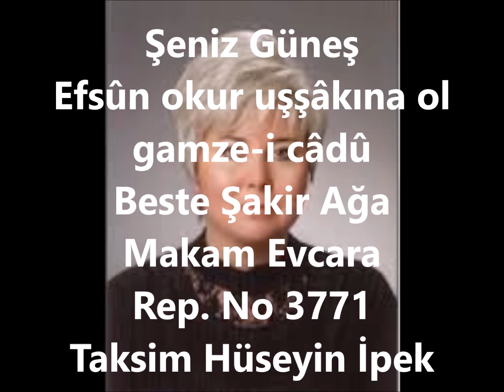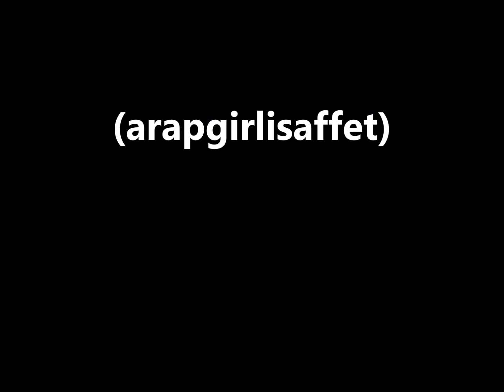Şeniz Güneş Efsûn okur uşşâkına ol gamze-i câdû (arapgirlisaffet)